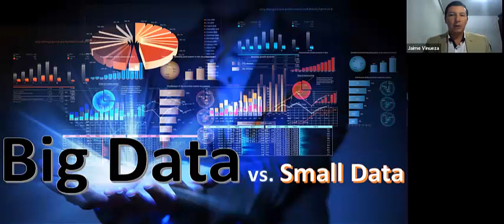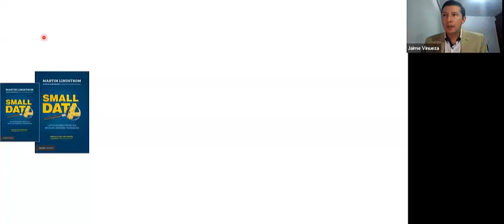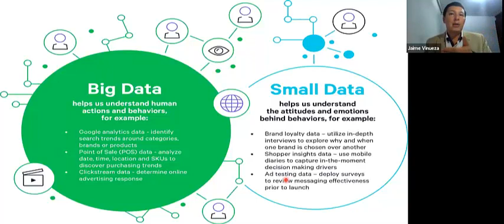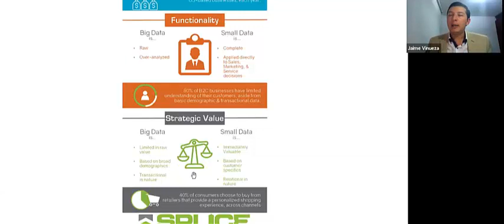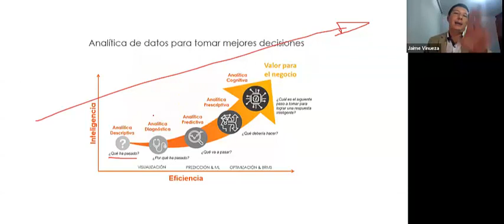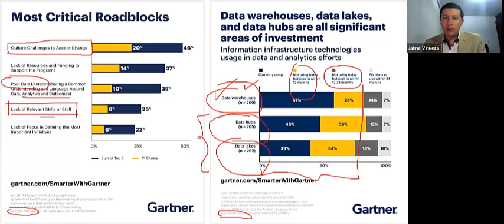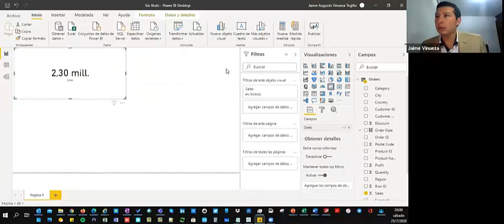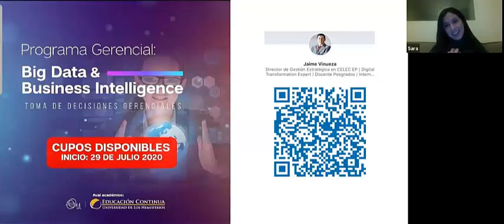Big Data vs. Small Data - Mgs. Jaime Vinueza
Data, Small Data y Big Data, conceptos, diferencias y similitudes, cuándo y cómo aplicarlas, tendencias del mercado y ejercicios prácticos en plataformas de analíticas. Dónde obtener capacitación y preparación, así como libros, y documentos cuya lectura les recomiendo.